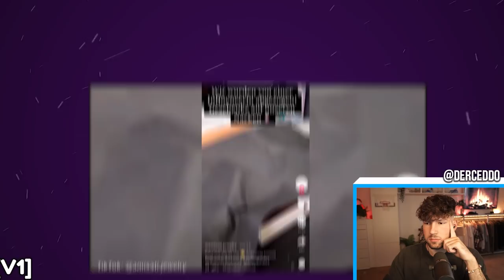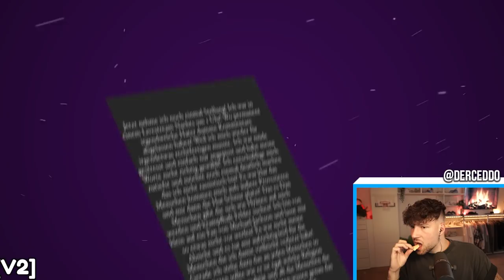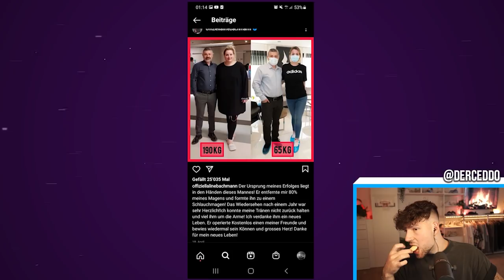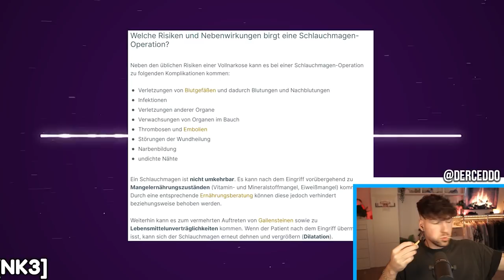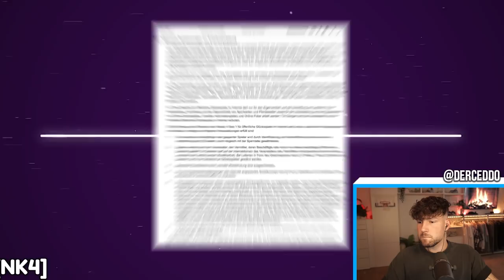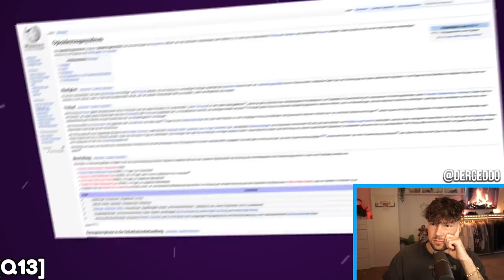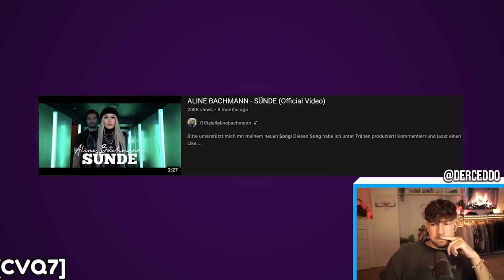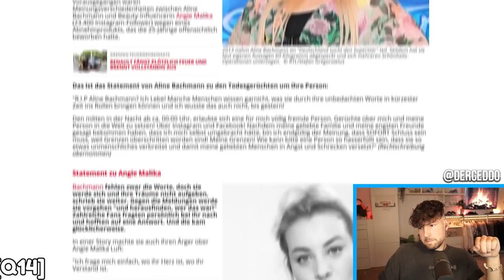Die schlimmste Influenzerin Deutschlands! 😨😨